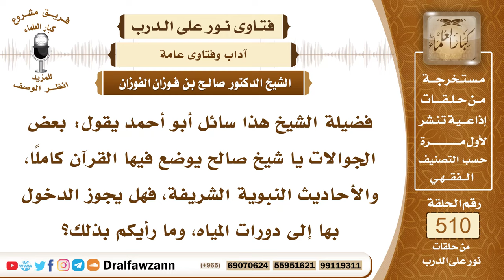7695- حكم الدخول إلى دورات المياه بالجوال الذي فيه القرآن - الشيخ صالح الفوزان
"7695- فضيلة الشيخ هذا سائل أبو أحمد يقول: بعض الجوالات يا شيخ صالح يوضع فيها القرآن كاملًا، والأحاديث النبوية الشريفة، فهل يجوز الدخول بها إلى دورات المياه، وما رأيكم بذلك؟
الجواب: الجواب: لا بأس بذلك؛ لأنها ليست مصاحف، إنما هي تسجيلات داخل الجوالات، فهي ليست مصاحف، ولا تأخذ حكم المصحف.
السيرة الذاتية:
للاشتراك في قناة الشيخ صالح الفوزان

14_ الشيخ محمد أمين الشنقيطي
يتيوب

15_سماحة المفتي عبد العزيز آل الشيخ
 يوتيوب

رئيس الفريق
لمشروع كبار العلماء